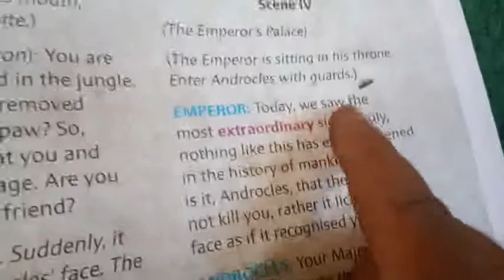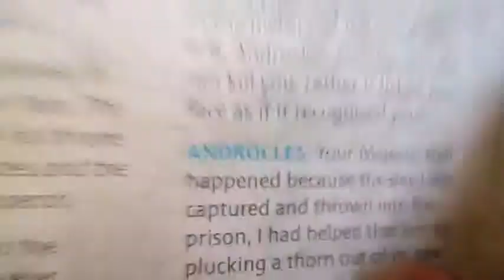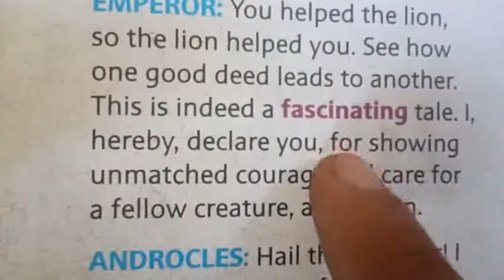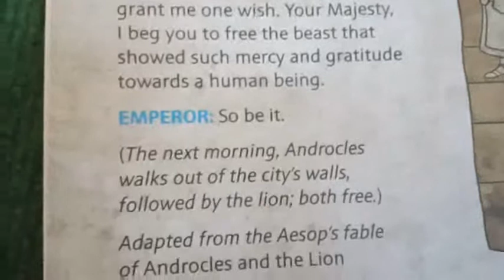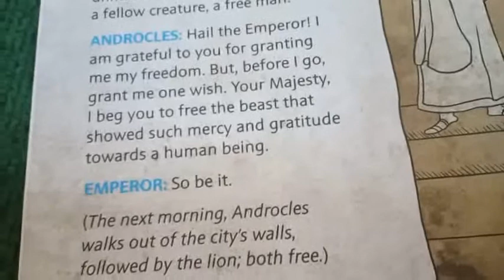Androcles and the lion